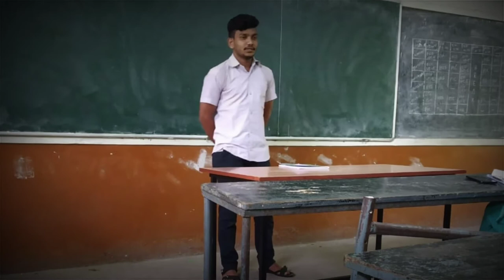Dr vs krishna government degree college Visakhapatnam 2017 -2020 BA batch.